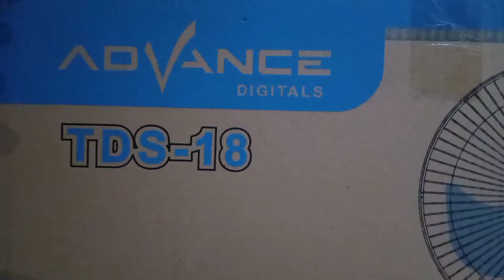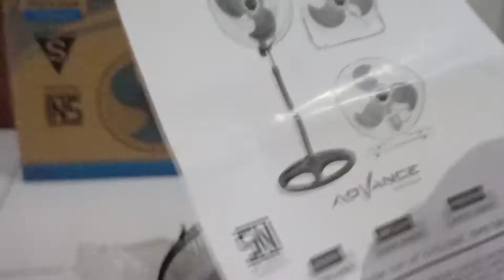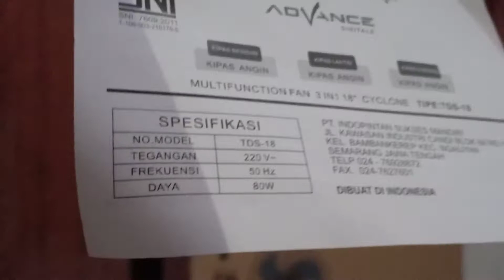CARA MERAKIT KIPAS 3 IN 1 ADVANCE TDS 18 SUPER KENCANG HARGA MURAH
Hai guys, pada video kali ini saya akan merakit sebuah kipas yang ukurannya lumayan besar dan super kenceng cocok sekali buat cuaca yang lagi panas seperti sekarang. Kipas advance tds-18 ini punya mode 3 in 1 yaa, jadi bisa berdiri, ditempel di dinding, atau diletakkan di meja.
Untuk harga kipas ini di shopee adalah 190ribuan. Cukup murah bukan.
Bagaimana sih cara merakitnya? Susah gak sih pasang kipas baling besi?
Nah daripada penasaran, yuk simak cara merakitnya pada video ini !

Alat untuk merekam:
-Oppo F7
-Ringlight 26cm + Tripod 2,1 Meter

Aplikasi Editing:
-Thumbnail : Canva
-Intro: Canva
-Video: Inshot.